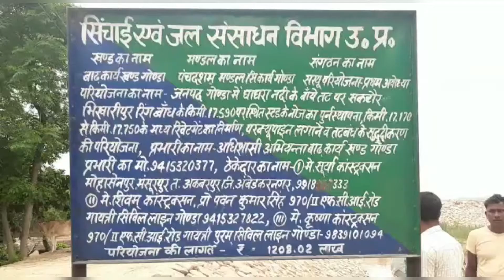Gonda: खतरे के निशान से 10 सेंटीमीटर ऊपर हुई घाघरा।Newsarticle24x7